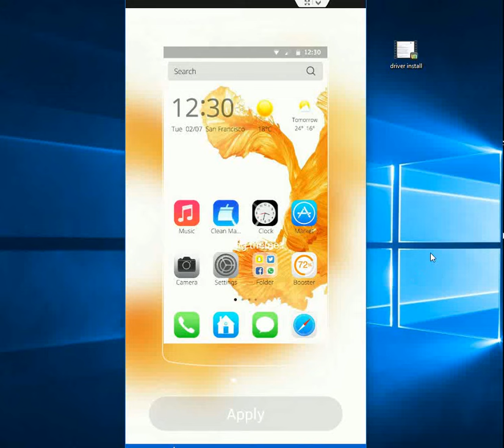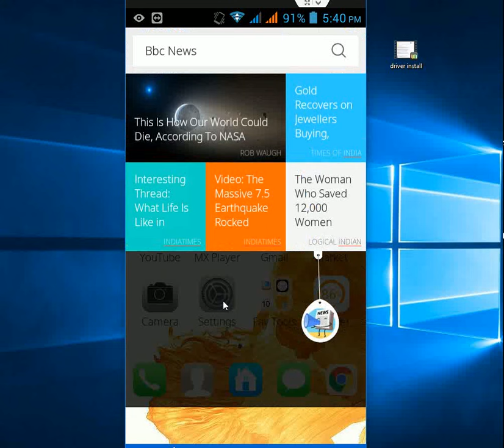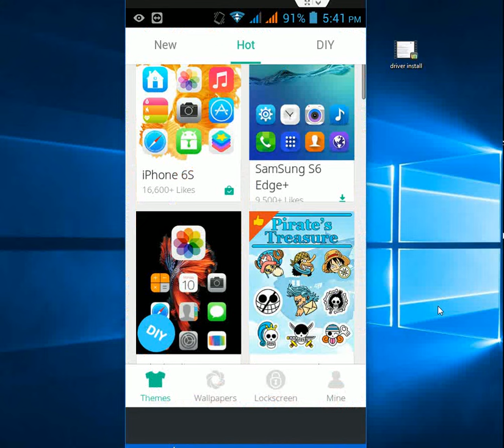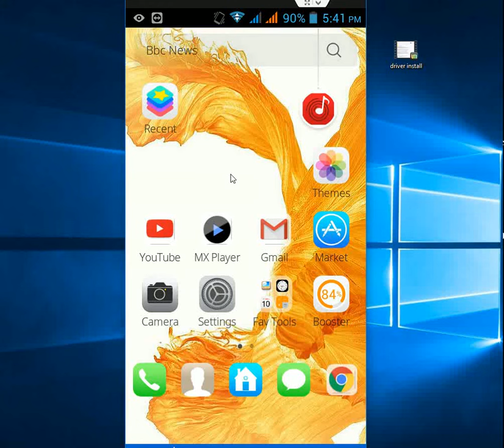Best Theme for Android Phone & Tablet (New Fresh OS Theme)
New best theme for android phone and tablet, New Fresh OS Theme